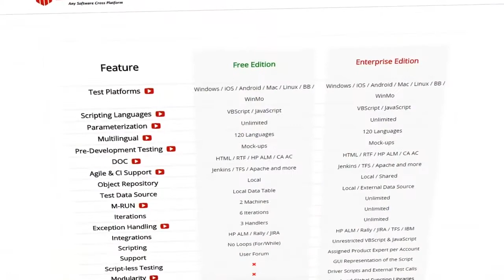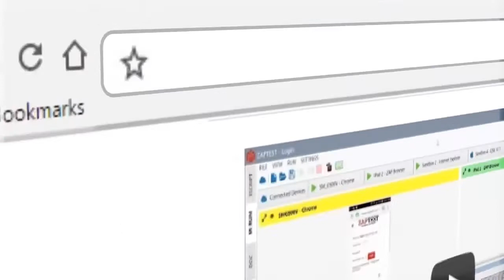ZAPTEST - Workshop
⚠️ Heads up: this video shows an older version of ZAPTEST!

ZAPTEST has evolved since then.

(We keep legacy videos public for reference.)